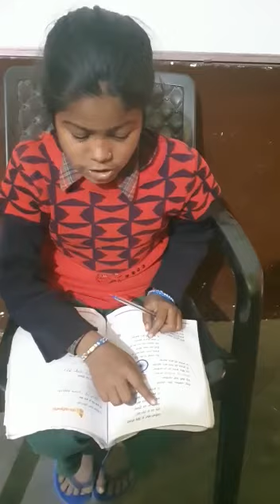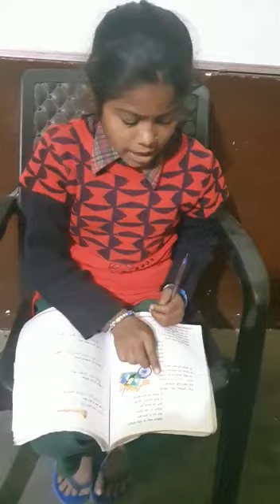Shabana Khahtun.. Poem Reading..4th Class